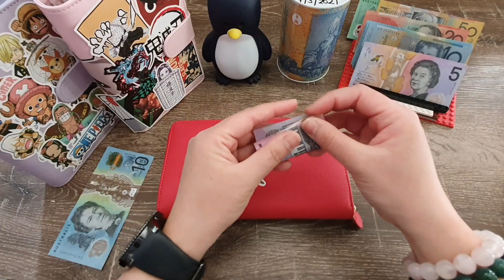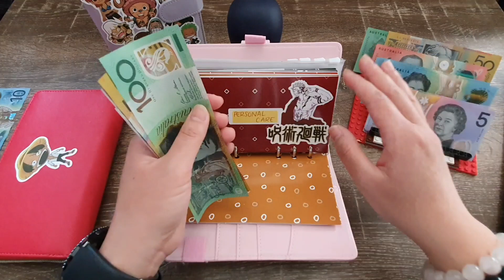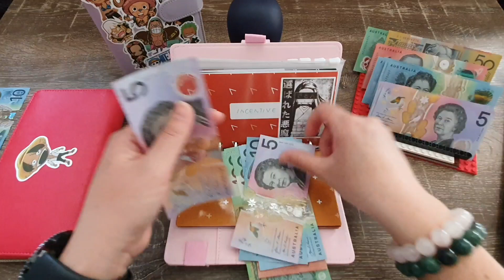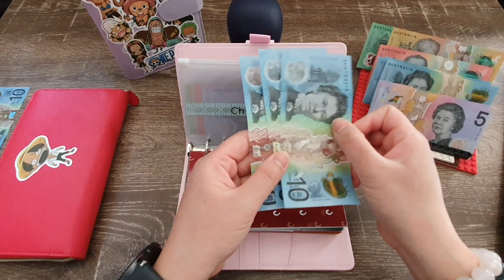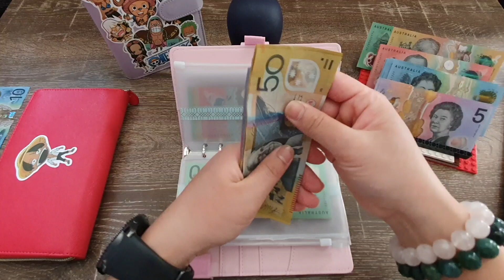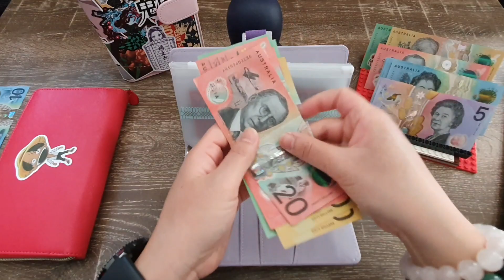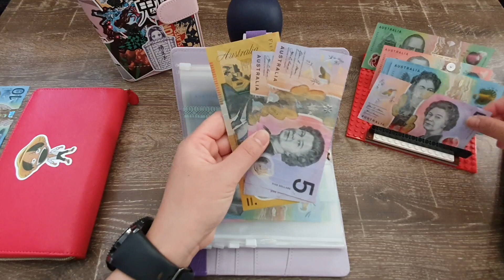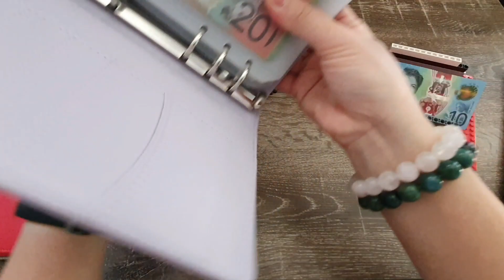Groundhog Day!! All I know is, it's a Cash Stuffing day!! | 3rd Pay of August ~ Aussie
Hey guys,

Welcome and thank you for joining me on another Cash Envelope Stuffing Pay #3 of August!!

I honestly do not know what time or day it is nowadays but nevertheless, I am still grateful for where we are and what we have. ❤ Thank you Universe 🙏

Question from the video:
"Are you into Star Wars? If so, who is your favourite character?"

This is the link to what I was talking about and I am so beyond excited. I literally cried at work because it looks incredible 😭

Also, I am beefing up the Charity envelope and will be donating to the following organisations at the end of this month for anyone that would like to donate too:

Hope you are all staying safe, taking care of yourselves and working on your financial goals, however that looks for YOU 🙌
I've start a 6 month program that has totally changed my personal and business life.

🧠I'm growing my mindset
🕊Releasing my limiting beliefs
💰Allowing more abundance to flow into my experience

If you had 6 coaches in your corner, how do you think your life would change?
for more info and how to get on board
Wanna get started on your own 💸 Cash Envelope system?💸 I gotchu! 👊

Soligt wallet:

Binder purchased within Australia:

Mechanical switch calculator: